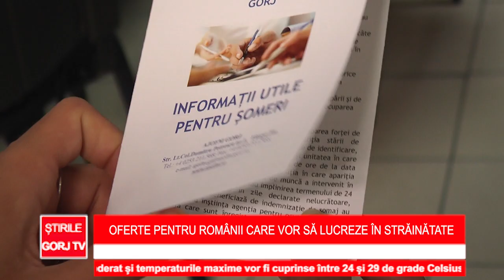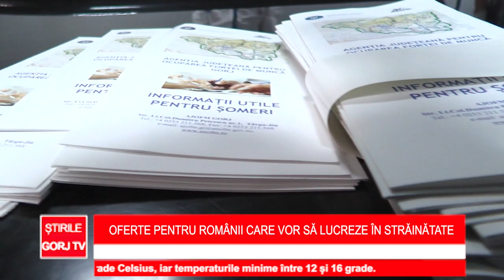Oferte pentru românii care vor să lucreze în străinătate